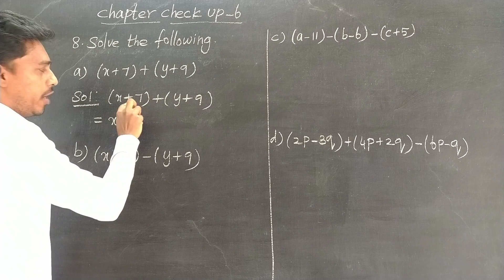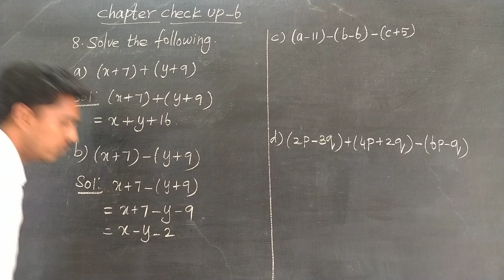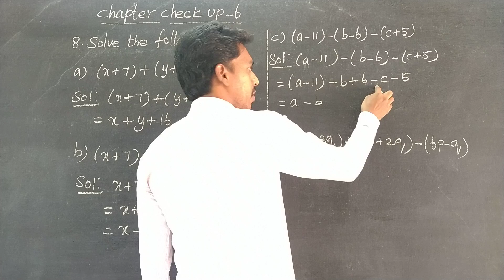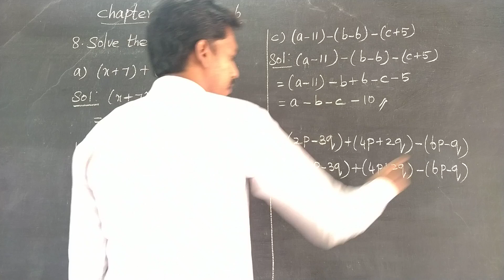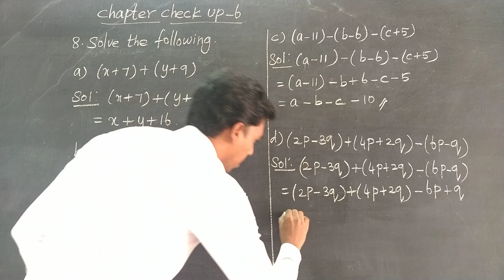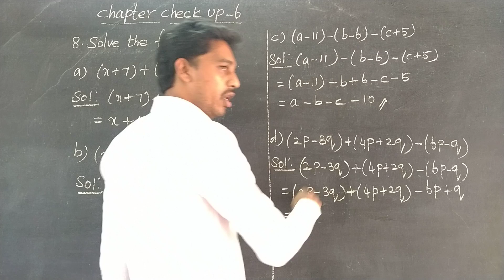CCU 6 Q NO 8 oxford Class 7 Mathematics